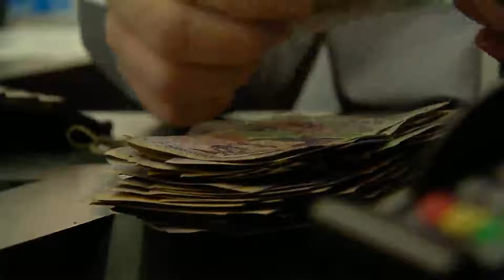Secretaría de Desarrollo Económico dispuso 3 mil millones para sector manufacturero - Telemedellín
La Secretaría de Desarrollo Económico de Medellín gestionó más de 3 mil millones de pesos en créditos, a través de la Cooperativa Financiera de Antioquia, dirigidos al fortalecimiento y alivio del sector manufacturero.